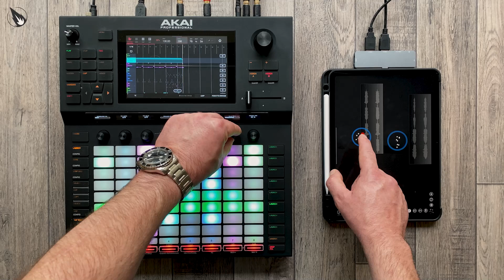Akai Force Performance - Triphop with iOS Borderlands Granular Vocal Textures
Some synthy triphop on Force, with Borderlands Granular on iPad providing washed out and glitchy vocal textures. Something weird happened with the arranger at 2:40 and it stopped recording, but I happened to have the main output plugged into my Zoom Livetrak so still managed to capture the audio.